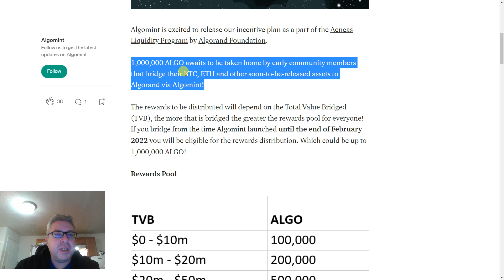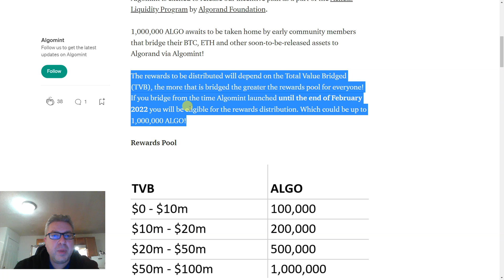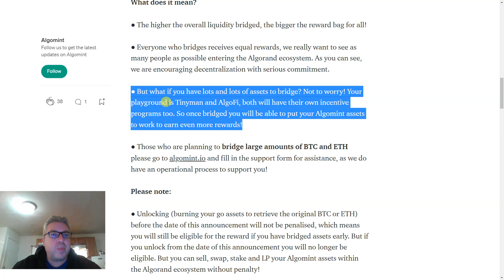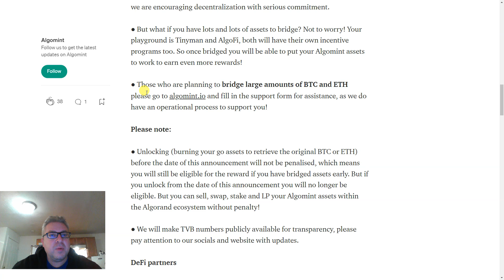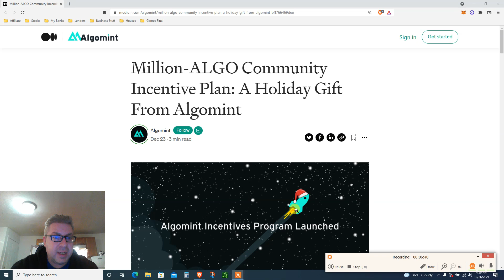Do This if You're Poor - Algorand Airdrops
Short videos about what you need to do if you're crypto poor. this coming year will be the year of the airdrops and algorand has a few airdrops up their sleeves so tutorials coming up shortly guys.

Views expressed in this video are merely my own opinions.